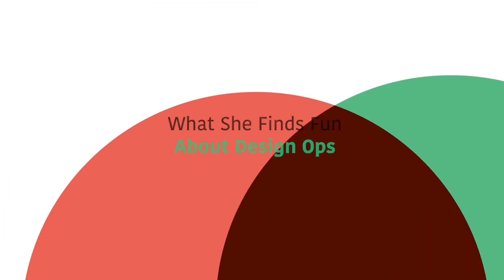Heroes of the Creative Revolution Ep 3: Lisa Geubtner Towns on Design Ops as a Former Designer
In this episode, Lisa Geubtner Towns of Realtor.com discusses her experience of running design ops as a former designer and shares tips for design team management and collaboration. Check out the time benchmarks below to jump to a particular chapter.

0:00 Intro
0:39 About Lisa Towns
4:09 Design Ops with a Design Background
6:26 Optimizing Workflow for the Design Team
10:00 Running Design Ops with Limited Resources
15:02 Challenge of Balancing Progress vs. Perfection
19:01 What She Finds Fun About Design Ops
20:31 Design Ops Career Advice